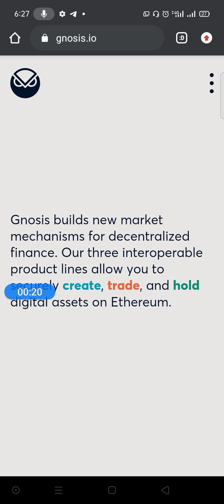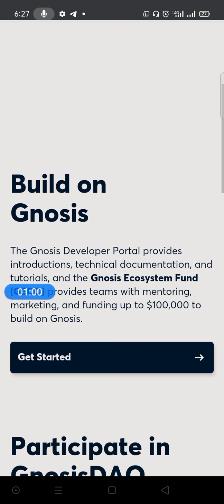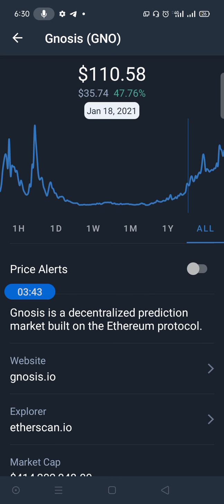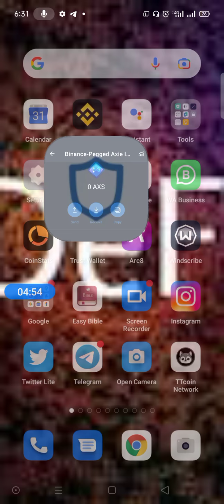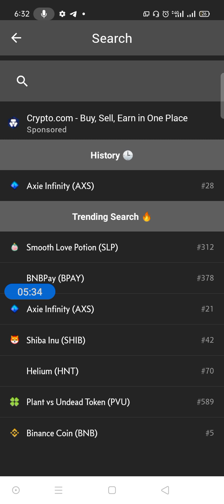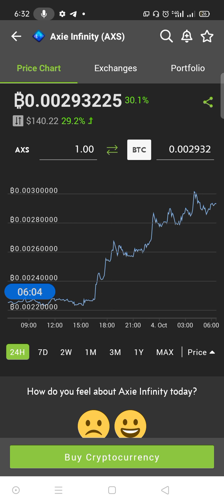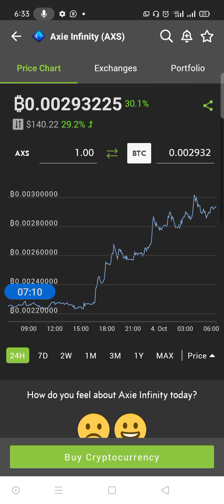The secret to.... From 10$ to 270$😳😳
the secret to become rich in Crypto.

if you want to be rich fast in Crypto do this!
holding coin for 2 years is not long. it's just like two weeks hope you know that!

We buy and sell Crypto asset at affordable rate!

I'm holding a YouTube Business class.

the fee is 20$ join if you want to know the secret to meet all YouTube requirements to start getting paid from YouTube under 1 year or half year!  click the link below 👇👇